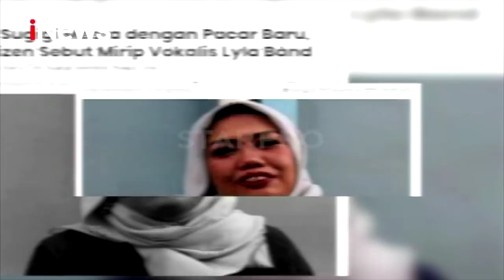Tak Kapok Sama Berondong, Ini Potret Gantengnya Pacar Baru Elly Sugigi - iSeleb 09/12